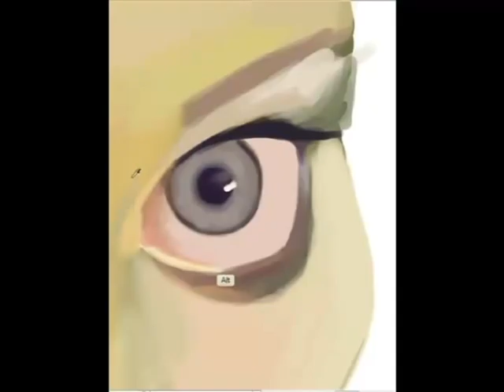speed painting and stuff ( SoNahEgalWieWeit's caricature)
song in the intro/out tro: "WHAT IS LOVE."

my info.

my artwork blogspot...

Skype me at
Damion.dunn